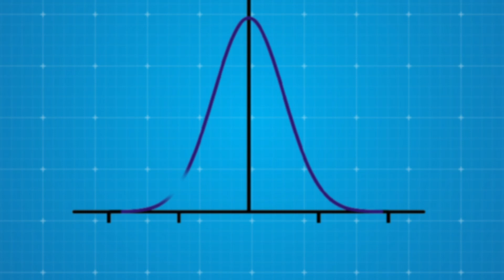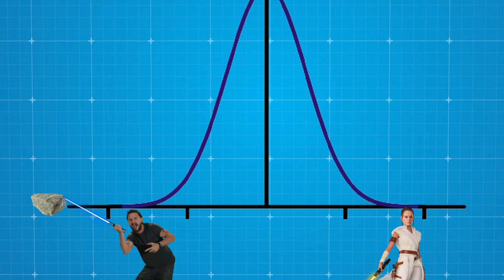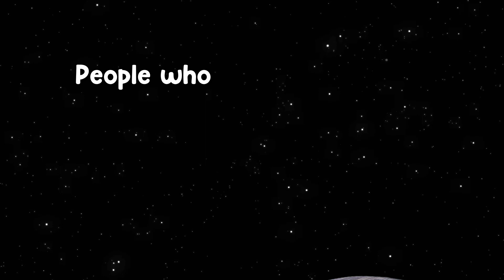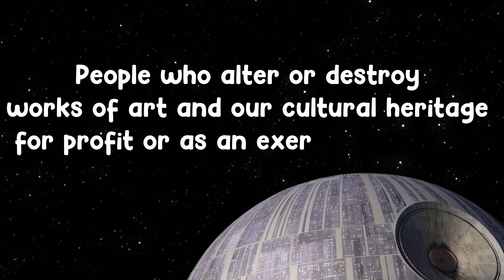AHSOKA - Episode 3 | Did They just RUIN The FORCE ?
This ONE is  Lot Shittier then the Previous Video, I had to kinda rush this because of  my RETARDED real Life, Fucking real life.
Voice Narration: Retard
Title Design: Retard
Written by: Retard
Produced by: Retard
Associate Producer: Retard
Edited by: Retard
Post-Production Supervisor: Retard
Post-Production Coordinator: Retard
Assistant Editor: Rebecca Retard
Director of Video Production: Retard